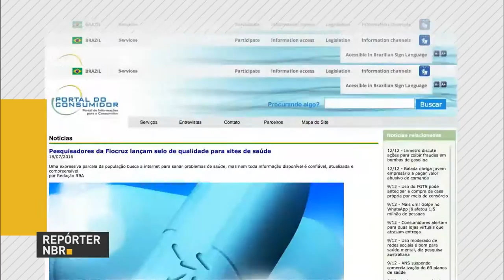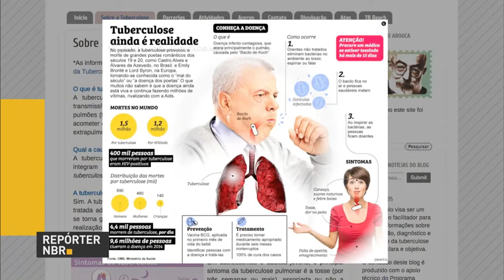Selo indica veracidade de informações sobre saúde em portais na internet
REPÓRTER NBR - 15.12.16: A Escola Nacional de Saúde Pública lançou, nesta quarta-feira (14) o Selo Sergio Arouca de Qualidade da Informação em Saúde na Internet. Presença do selo em portais e blogs na internet assegura a veracidade das informações de saúde presente nessas páginas.